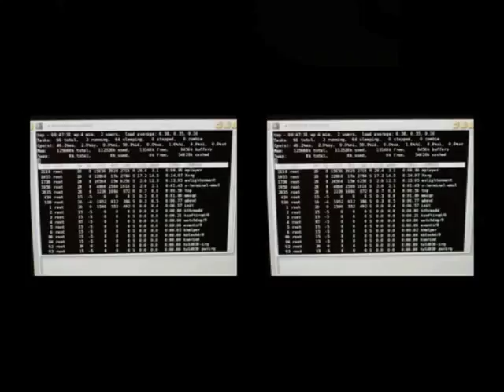Iron Man Suit with Tech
My 5 year old son, Kalino, wanted to be Iron Man for Halloween.  The tech: BeagleBoard with Angstrom Linux for bootup audio and repulsor sound effect playback, Arduino for sensor/light/audio control, sprinkler hose/bicycle air tank valve for for repulsor/missile system.